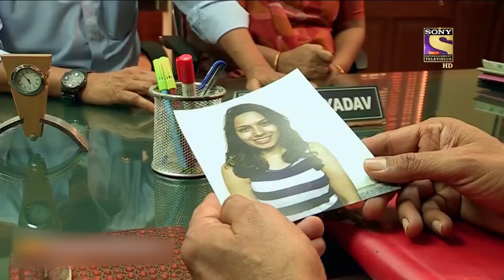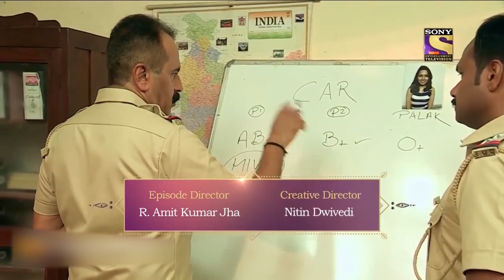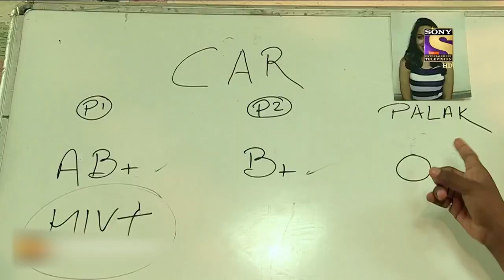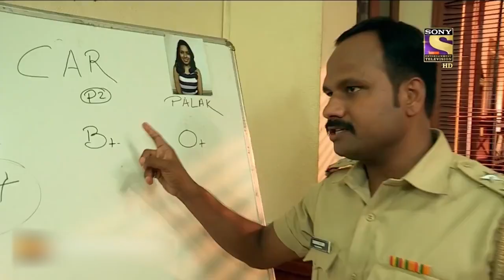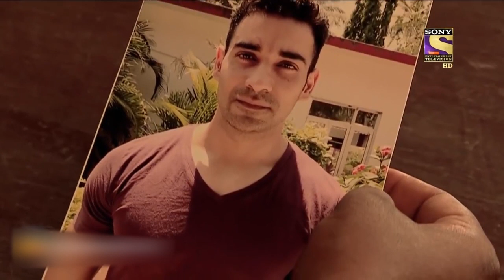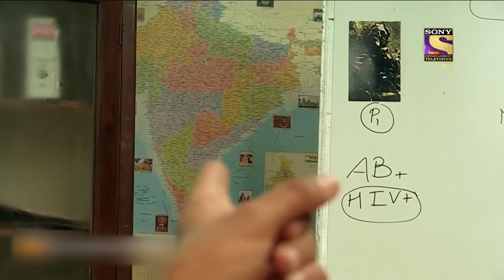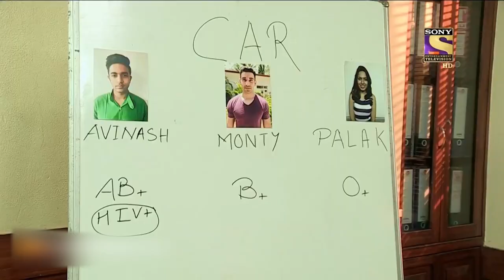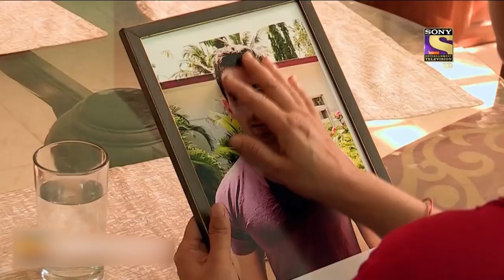धैर्य की सीमा | क्राइम पेट्रोल | Crime Patrol | Crime In The City | Full Episode | Barabanki